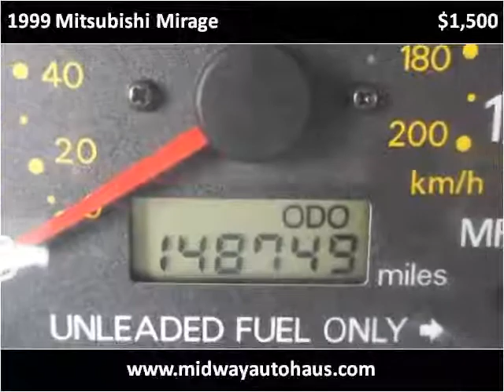1999 Mitsubishi Mirage Used Cars Bridgeview IL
This 1999 Mitsubishi Mirage is available from Midway Autohaus.